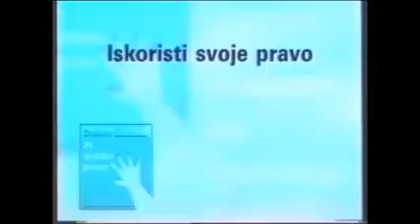Bas tvoj glas je bitan. Iskoristi svoje pravo glasaj!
Get out the vote  kampanja Odbora za ljudska prava Nis "Iskoristi svoj glas",  za izbore 2000.